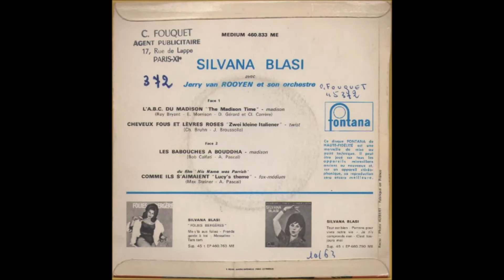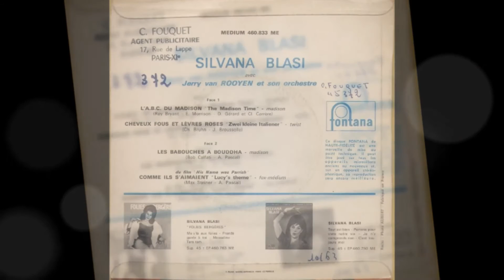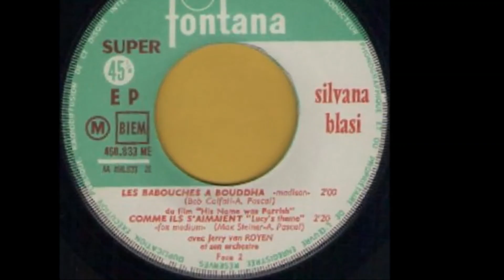SILVANA BLASI - LES BABOUCHES A BOUDDHA - EP FONTANA 460 833 ME